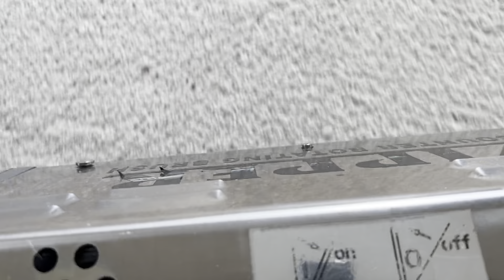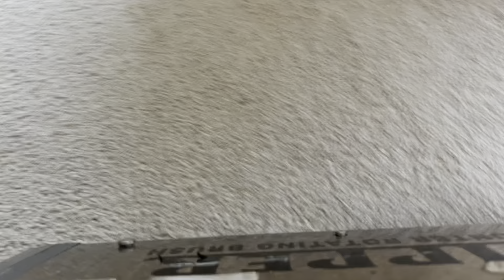🔥☀️ ASMR ‼️ 🤮🐶 New puppy and a lot urine spots.